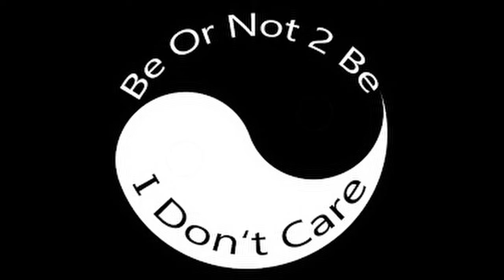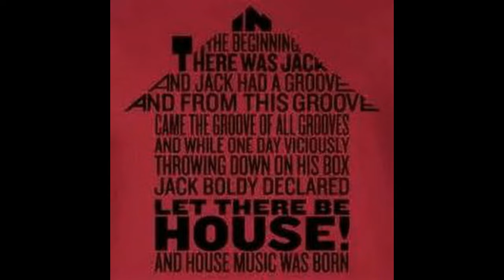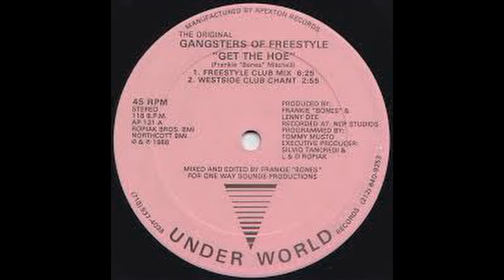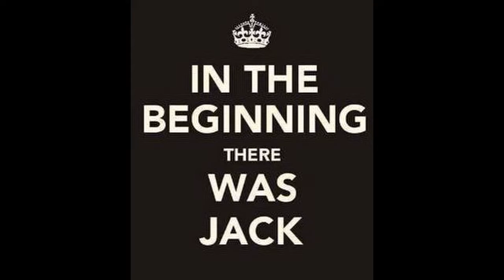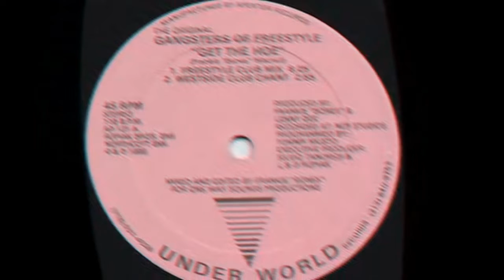Freestyle Special, A Rob Lee master mix BY DJ Tony Torres 2020 Happy New Year!!! 2021...